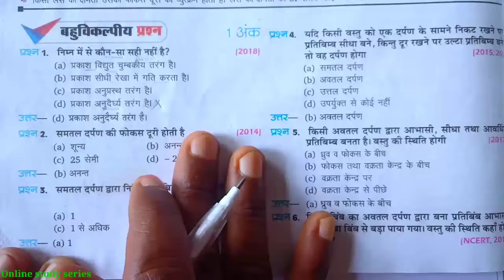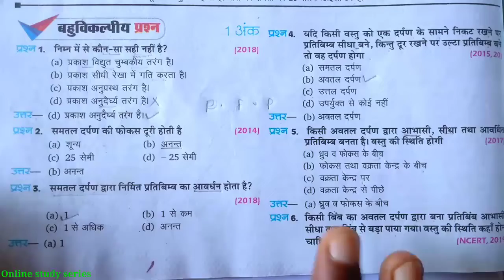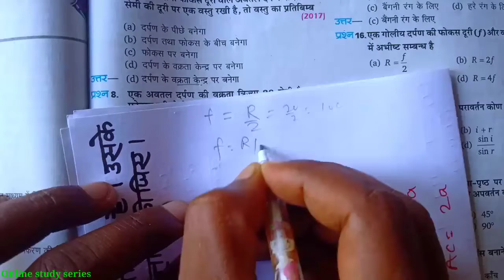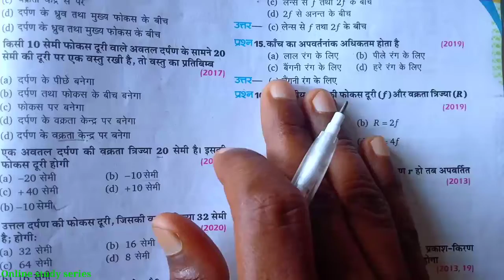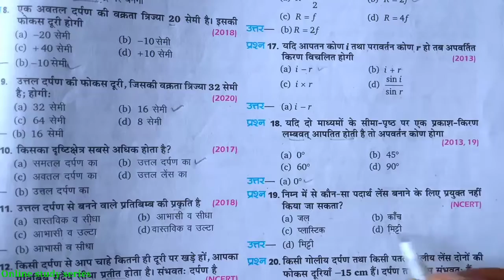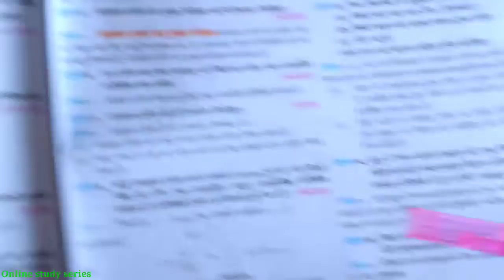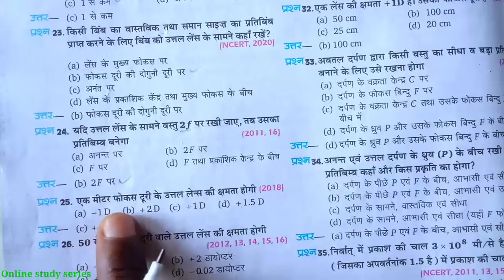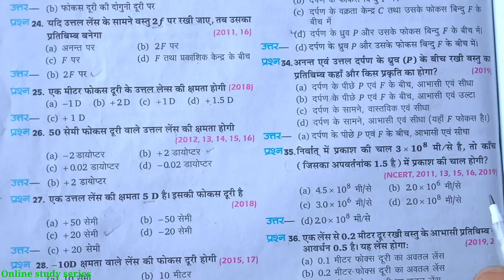कक्षा 10 विज्ञान 38 बहुविकल्पीय प्रश्न 2023 / Class 10th Science objective question 2023 / up board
Class 10th science model paper 2023 / कक्षा 10 विज्ञान मॉडल पेपर हल 2023 / 10th science model paper

science model paper, class 10 science model paper 2023, class 10 science model paper 2023 board exam, class 10 science sample paper 2023, science model paper 2023 UP Board exam, विज्ञान मॉडल पेपर,

class 10 science, 10th Science model paper, science, science viral paper, 10th Science 2023 Board, ऐसे आएगा विज्ञान का पेपर 2023 बोर्ड, class 10, up board exam 2023, science paper 2023 Board exam, science important question, science ki copy kaise likhen